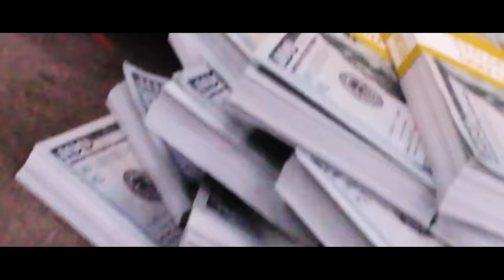Dubziger - Net (Official Video)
Lyrics:

I woke up today I had racks on my head
They tell me to slow down I rather stack up all these dead presidents
God got me; then I went took care of the rest
I'm ahead of the game I take shots in the field and I'm nothing but net

Yea I'm nothing but net but I deliver like a quarter back
My old bitch didn't see the vision I'm finna blow bitch I told you that
Stay solid like I'm cement; fuck with me lay you like a floor mat
Fucking bitches since a rugrat
Dead presis imma need more of that

I pulled out the Rolls; swang them doors broke the chassis
I got 2,3,4 models on the couch like they casting
Tunnel vision to the money chasing bags to the max speed
Had to face the fact this life chose me what a masterpiece

Breaking these hoes back
Then i'm breaking bread with my crew
I withheld too much pain but that shit pushed me through
Went to sleep with 2 bitches had a dream the next morning I